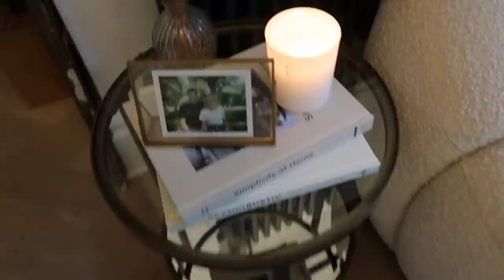NEW CLOTHES, KITCHEN REVEAL AND A COSY DAY AT HOME | VLOG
Hey my loves, so this is my final vlog before I head off on maternity leave... hope you enjoy!

AD - This video contains a paid for partnership with Beauty Pie.

White Company Dressing Gown
Abercrombie Joggers
Zara White T-Shirt (super old, no longer online)
John Lewis Changing Table
Bedside Caddy
H&M Hoodie
& Other Stories Cardigan
Black &Other Stories Cardigan
& Other Stories Knit T-Shirt
ARKET Bag
H&M Fruit Bowl
Kitchen Colour: Creamy White - Benjamin Moore
Stanley Cup